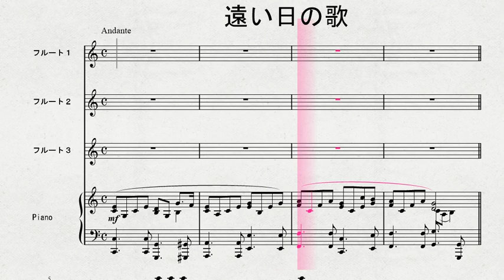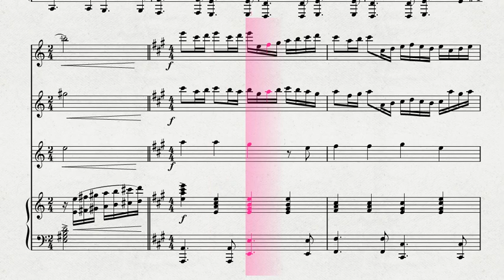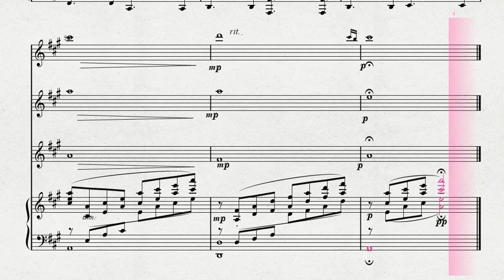【フルート３重奏】 ３本のフルートによる バッヘルベルの「カノン」の「遠い日の歌」